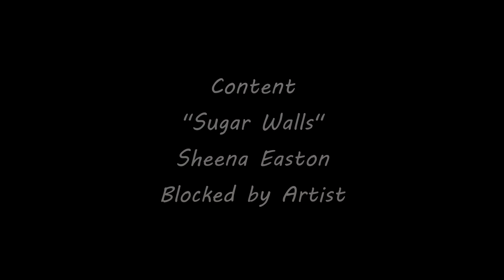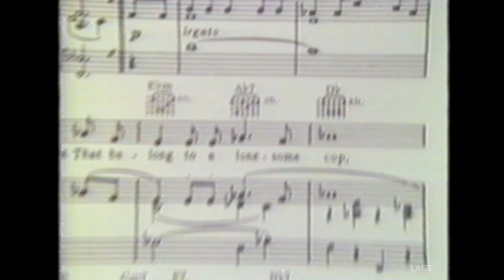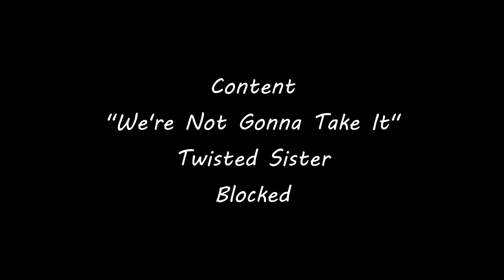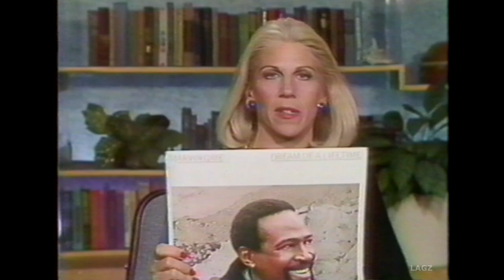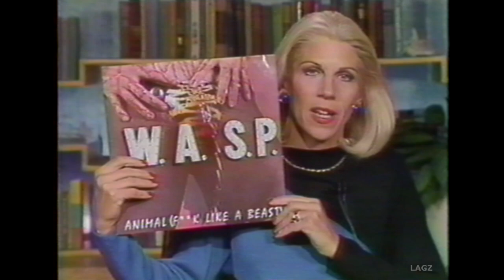Frank Zappa - Nightline - ABC - Kandy Stroud and Donny Osmond - September 13, 1985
Make sure you have settings selected for best quality.

I consider this an upgrade to what is currently available.
I won't post anything from my collection if it has already been posted in better quality.

My Tape - FZ69